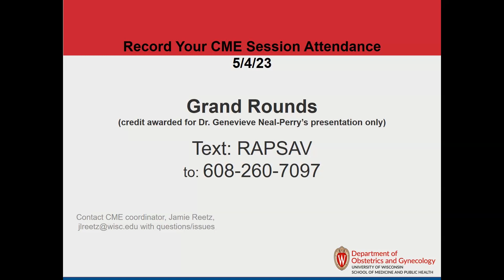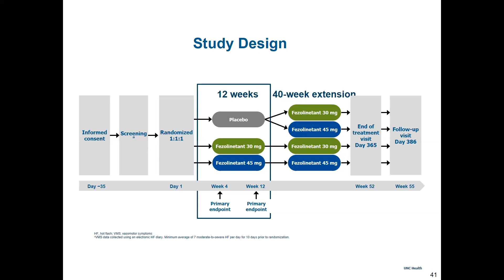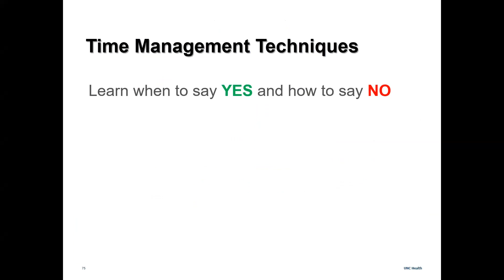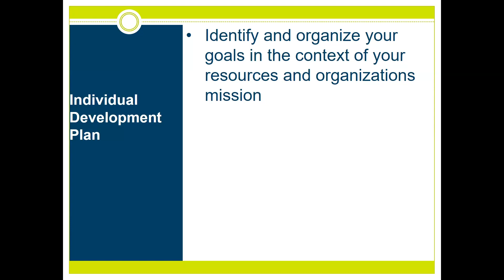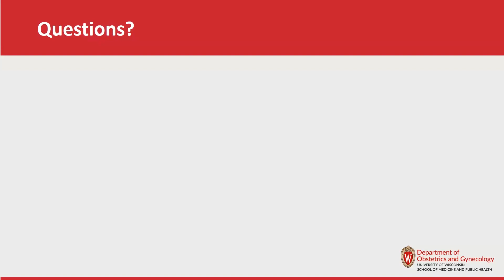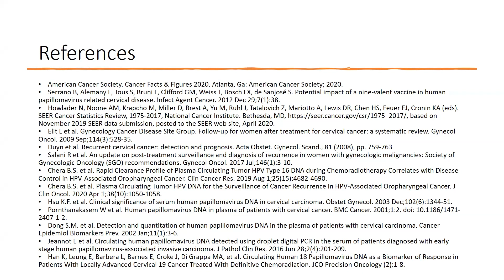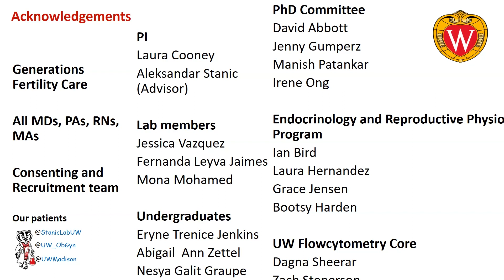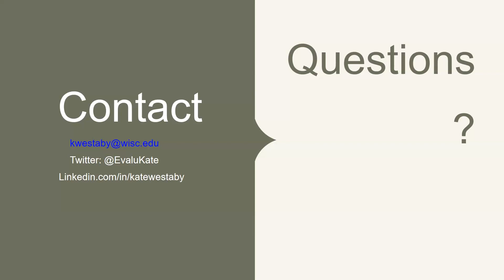2023 Department Research Day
Keynote by Dr. Genevieve Neal-Perry
Menopause Management: Where are we now?

Dr. Brad Bosse
Preeclampsia: It’s in the water?

Dr. Catherine Zhang
The liquid biopsy: promising role of circulating tumor DNA in cervical cancer

Dr. Soma Banerjee
High-Dimensional Flow Cytometry Analysis of Immune Cell Subsets in Circulation and Follicular Microenvironment in Polycystic Ovary Syndrome

Kate Westaby, MS and Sinetra Wilson
Using Participatory Action Research to Challenge the History of Young Parenthood